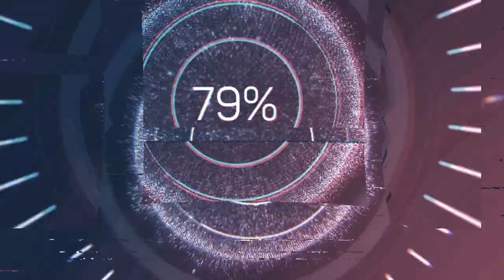Age of empires 2 DE: Ismail 4. The Fallen Amir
have a good night or day and enjoy.